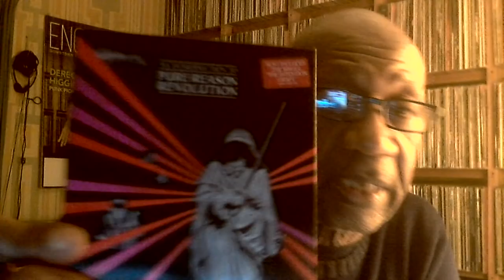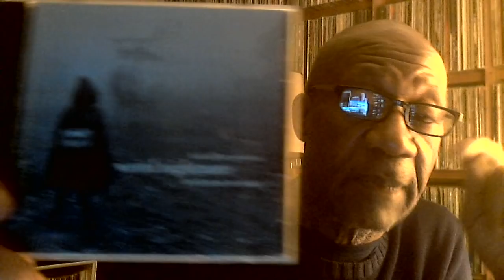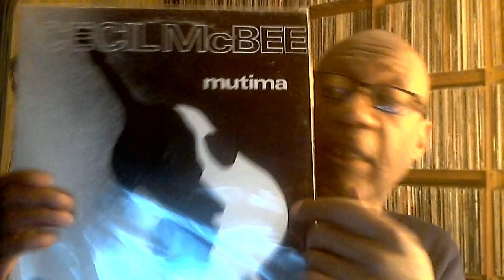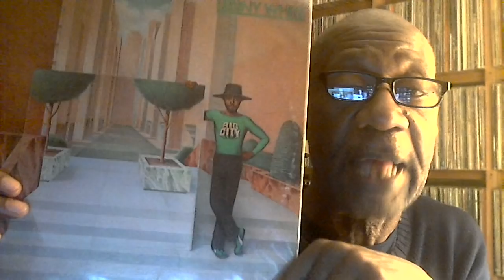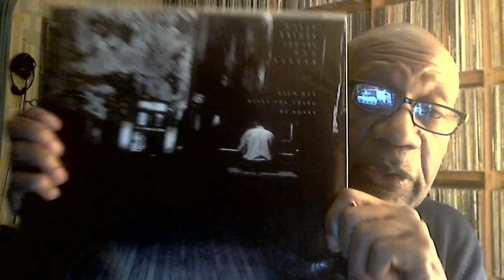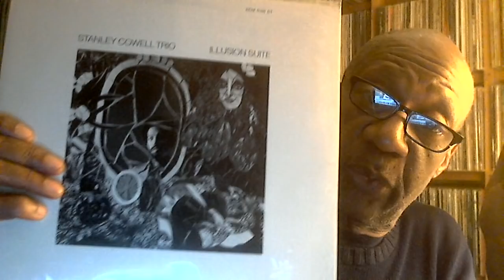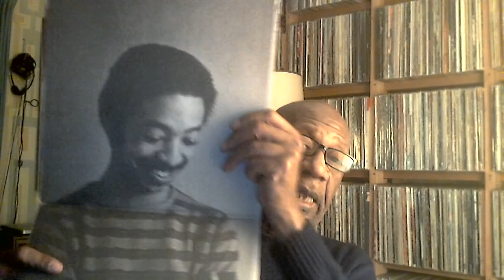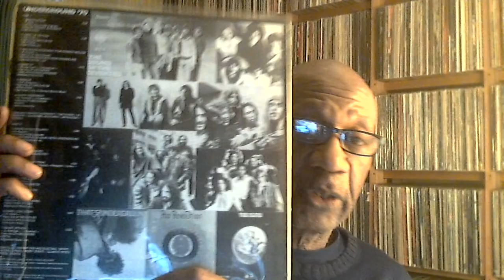Tuesday evening April 7, 2020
Music shown:
Pure Reason Revolution - Eupnea
Pure Reason Revolution -  - An Introduction To
Hal Willner presents Weird Nightmare
Cecil McBee - Mutima
Lenny White - Big City

Nova - Vimana
Gavin Friday - Each Man Kills the Thing He Loves
Par Grindvik - Do Us Part Remix
Jefferson Airplane - Crown of Creation

Stanley Cowell Trio - Illusion Suite
The Tony Williams Lifetime - Ego
Underground '70
Various artists - Psych Box